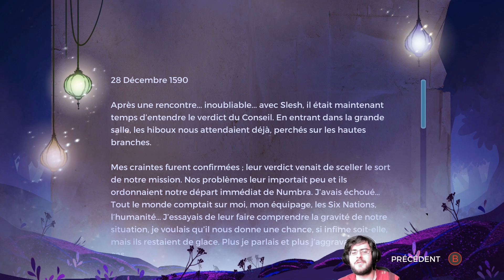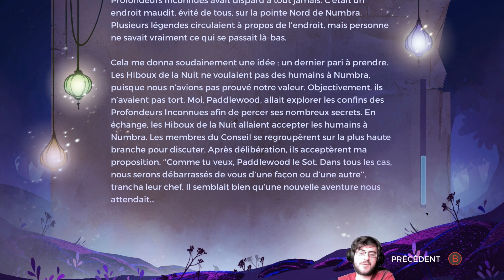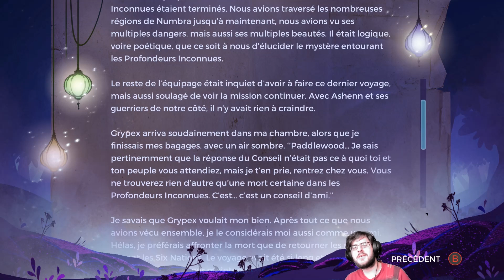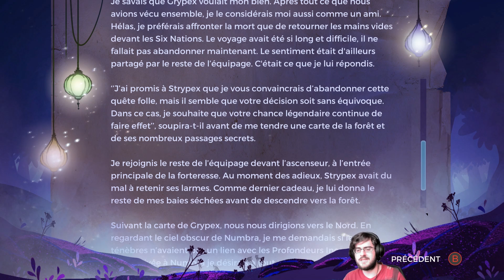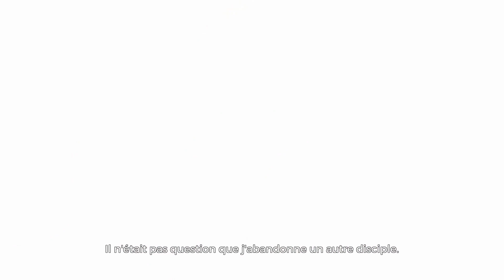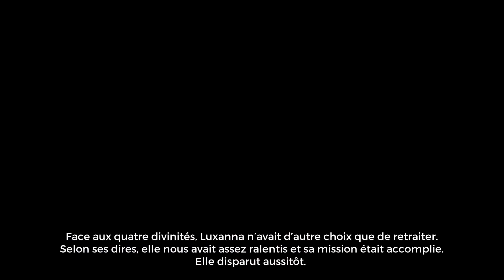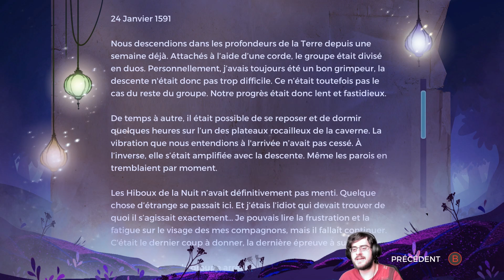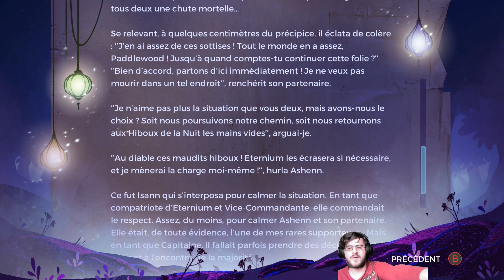Light Fall - Trahison (#4)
Explorez le Monde Oublié de Numbra à la recherche d'indices sur votre passé mystérieux et sauvez le continent et ses habitants d'une catastrophe imminente. En cette terre plongée dans une nuit éternelle, vous devrez utiliser votre Noyau d'Ombre pour vaincre les nombreux ennemis et défis vous barrant la route. Avez-vous ce qu'il faut pour survivre à la dangereuse Numbra?